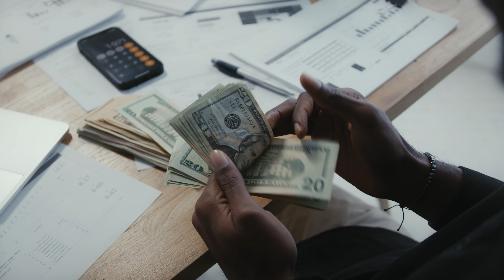Mijn Ervaring Met Familieopstellingen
In deze video bespreek ik het effect van familieopstellingen en mijn ervaringen ermee.
Ik raad het iedereen aan om sowieso een keer een opstelling te doen, aangezien het fantastische inzichten geeft.

Inzichten over jezelf, je bedrijf en relaties.

Ik ben Isabelle Feteris en ik zorg dat je topprestaties levert op alle vlakken van je leven door je mindset te veranderen.

Wil je weten hoe het met jouw topsportmentaliteit staat?
Doe dan deze gratis test en weet binnen 2 minuten exact hoe je mindset ervoor staat.

Wil jij ook presteren op de toppen van je kunnen? Wij helpen je om een topsportmentaliteit te krijgen voor energie in je lijf, groei in je leven, rust in je hoofd en zin in de dag. Inmiddels hebben we al duizenden mensen hierbij geholpen. Dit doen we onder anderen met 1-op-1 coaching, workshops en boeken. Een eerste stap kan zijn om een doorbraaksessie in te plannen met Isabelle. Dit is vrijblijvend en gratis. We gaan hierin kijken waar jij naartoe wil op het gebied van mindset, waar je nu staat en wat eventuele logische vervolgstappen zijn. Ook kan je al je vragen stellen.

Meer weten over het krijgen van een topsportmentaliteit vind je op